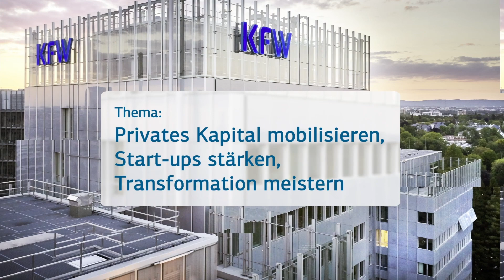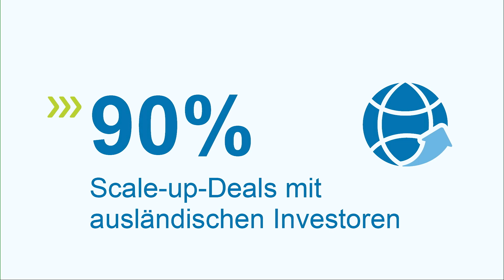Fritzi trifft – Privates Kapital mobilisieren, Start-ups stärken, Transformation meistern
Im Rahmen der Feierlichkeiten zum 75-jährigen Bestehen der KFW präsentiert die KfW ein neues vierteiliges Talkformat „KfW Research: Fritzi trifft“.

Nach dem Rekordjahr 2021 hat sich die Investitions­tätigkeit auf dem deutschen Venture Capital-Markt wieder abgekühlt. Was bedeutet diese Zurück­haltung von Venture Capital Investoren für Start-ups und deren Erneuerungs­kraft für die Volkswirtschaft? Ist die Ab­kühlung vielleicht sogar gut für die nachhaltige Entwicklung des deutschen Venture Capital-Markts?

Zu diesem Thema hat sich KfW-Chefvolkswirtin Dr. Fritzi Köhler-Geib mit Prof. Thomas Hellmann, DP World Professor für Entre­preneurship und Innovation an der Saïd Business School, Oxford ausgetauscht. Miriam Wohlfarth, Start-up-Gründerin und Expertin für digitale Wirtschaft musste leider krankheitsbedingt absagen. Im Anschluss an die von der Wirtschaftsjournalistin Annette Weisbach moderierten Diskussion gab es die Gelegenheit, sich am Dialog über die Herausforderungen auf dem deutschen Venture Capital-Markt zu beteiligen.

Die Veranstaltungsreihe orientiert sich thematisch an den vier Schwerpunkten der Transformationsagenda KfWplus, die wichtige Schritte auf dem Weg hin zur digitalen Transformations- und Förderbank initiiert.